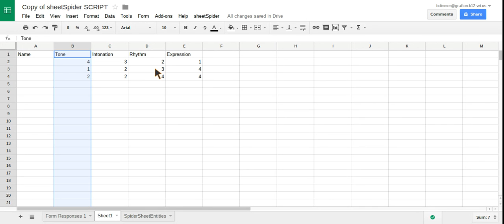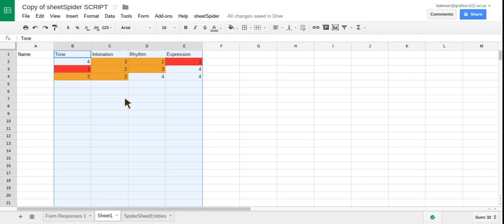Conditional Formatting in Spreadsheets - Track Student Progress